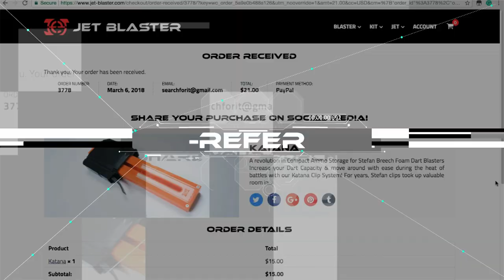NERF Games - QuikDart for the NEW YEAR!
QuikDart is a foam dart game that uses short length darts that enhance your performance and gameplay experience!